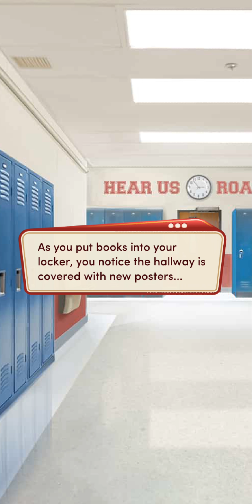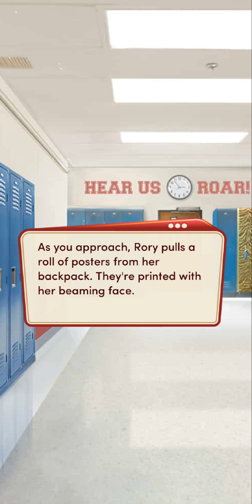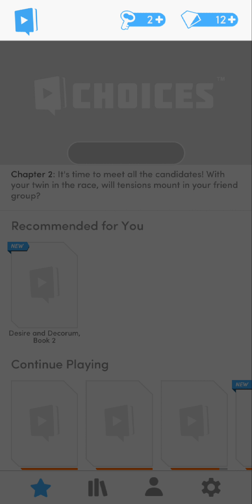High School Story, Class act, BK 2, CH 1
High School Story: class act is the fourth book of the High School Story  series. It succeeds its first three books and serves as a soft reboot for the series as a whole.
This is book 2 is the series get ready for high school drama and romance!